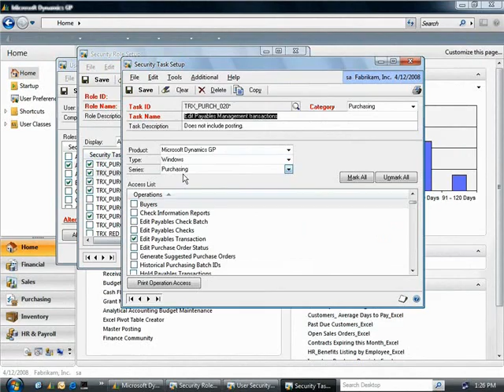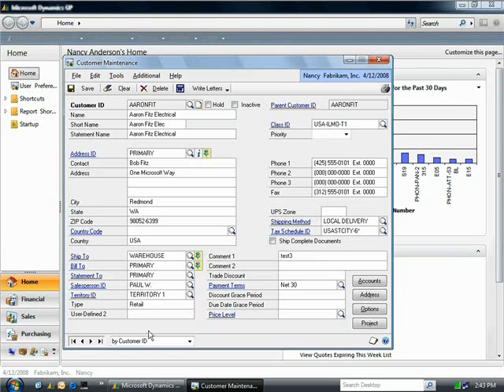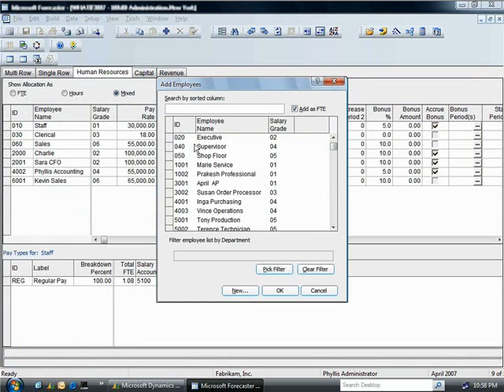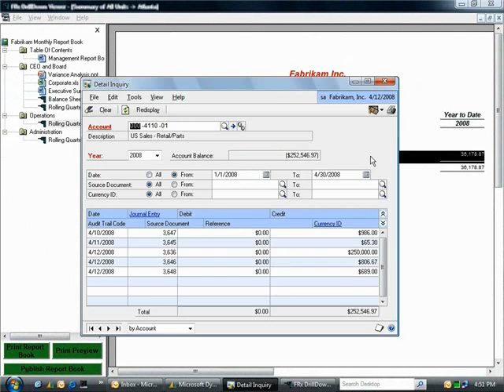Microsoft Dynamics GP Financials Demo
Part two of this series takes a look at Microsoft Dynamics GP Financials. Learn about Microsoft Dynamics GP's data integrity, ensuring efficient and effective compliance with government regulations like Sarbanes Oxley, HIPAA, GASB, etc... Also view the budgetary forecasting ability of Dynamics GP. We will then learn how  to get more real business information out of financial reports - that are easy to read and understand.